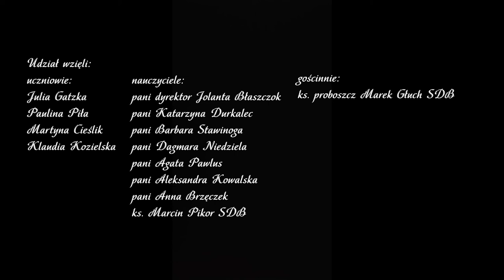Siedem ostatnich słów Jezusa - montaż słowno-muzyczny.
„Montaż słowno-muzyczny w wykonaniu nauczycieli i uczniów SP im. Jana Pawła II w Kornowacu z okazji Świąt Wielkanocnych.
Siedem ostatnich słów” – Timothy Radcliffe OP  (fragmenty)
„Nabożeństwo Siedmiu Słów Jezusa na Krzyżu narodziło się w wieku XII. Wielu twórców starało się wtedy, gromadząc fakty z czterech Ewangelii, stworzyć spójną opowieść o życiu Jezusa. W ten sposób zebrano ostatnie słowa, które Jezus wypowiedział na krzyżu, siedem fraz, które stały się wkrótce treścią rozważań. Siedem ostatnich słów Jezusa na krzyżu opatrzył komentarzem św. Bonawentura, a spopularyzowali franciszkanie.
W montażu wykonano także utwory muzyczne: religijne i świeckie. Pieśń „Krzyżu Święty nade wszystko”; „Rozpięty na ramionach”, „Prawda jedyna” i „Fantazja na strunach jesieni” Grzegorza Miśkiewicza. Wykorzystano także zdjęcia udostępnione przez autora Łukasza Franicę.